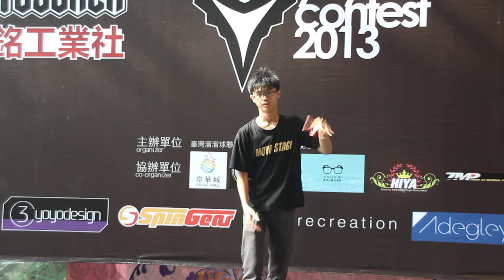Adegleyoyos presents: 林泓 2013 TYYC 1A Prelim